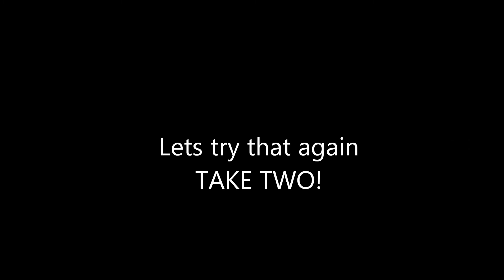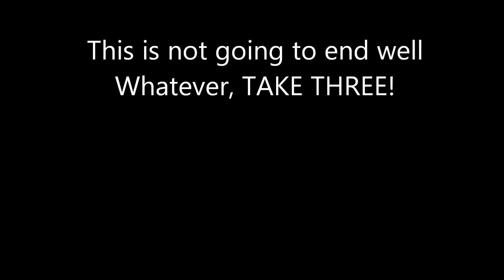Let's Play Magicka 4 player Co-op part 7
A co-op playthrough of Magicka with four friends who will probably kill each other and never finish the game or will they?